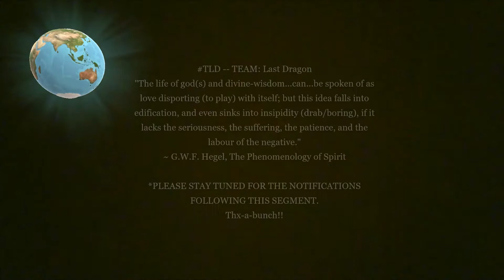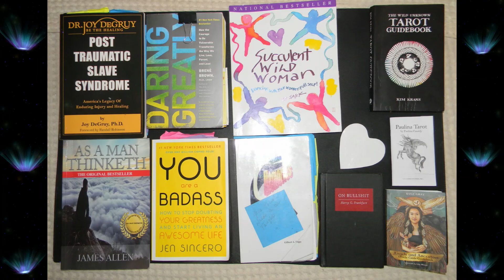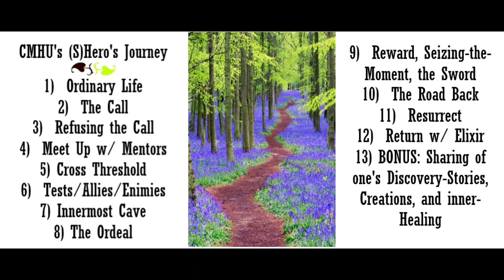KeyNotes to Self: Tipping of the Hourglass (part4)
REF: NorthStarNarratives.blogspot.com
0:00:19 Snapshot of FULL CARD LAYOUT